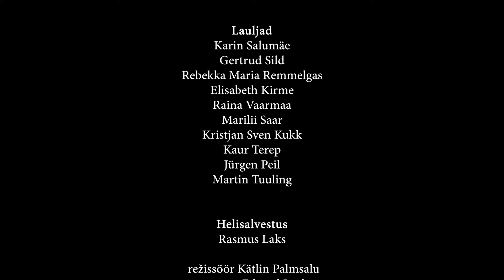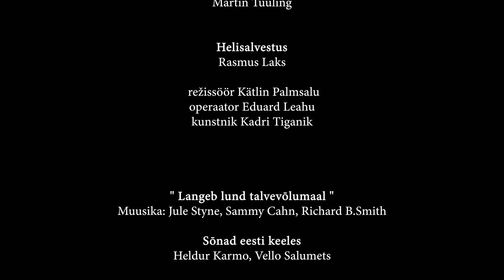Tallinna Ülikooli kultuurikollektiivide jõulutervitus 2020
Lauljad:
Vox Nova juhendaja:
Karin Salumäe (päkapikk,lumekahur)
Sopranid:
Gertrud Sild (tüdruk viiuliga,päkapikk)
Rebekka Maria Remmelgas (neiu)
Elisabeth Kirme (päkapikud)
Annela Tammiste (osales distantsilt)
Aldid:
Raina Vaarmaa (lumememmed)
Marilii Saar (päkapikud)
Tenorid:
Kristjan Sven Kukk (sinilind)
Kaur Terep (noormees)
Jürgen Peil (jõuluvana)
Bass:
Martin Tuuling (lumehelbeke)

Helisalvetus:
Rasmus Laks

Produtsent Kätlin Palmsalu
Režissöör/Monteerija Kätlin Palmsalu
Operaator Eduard Leahu
Kuntnik Kadri Tiganik

Tervitustekstid:
Sulev Oll

Tänud:
Raido Pedak, Toomas Sääs, Tõnu Talpsep, Evelin Tabur, Tallinna Ülikool, BFM

" Langeb lund talvevōlumaal "
Muusika:
Jule Styne, Sammy Cahn, Richard B.Smith'
Sōnad eesti keeles:
Heldur Karmo, Vello Salumets
Seade:
Carsten Gerlitz / Kaido Janke